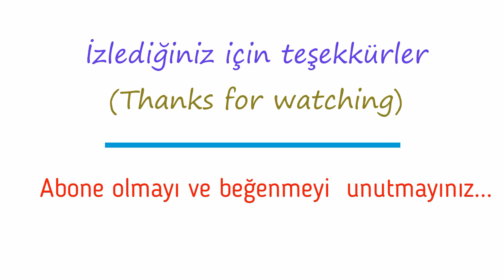dwayne johnson drawing / jumanji / dwayne johnson çizimi / #201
-Hello everyone. In this video, I tried to draw a drawing (realistic-colored portrait) of dwayne johnson, a famous actor who has appeared in jumanji and many more films. I hope you like it. Thank you for your attention. Have a good run.

RUNNING TIME: 3.5 HOURS-

    Herkese merhaba.  Bu videoda jumanji ve daha bir çok filmlerde oynayan ünlü oyuncu dwayne johnson' un çizimini (gerçekçi renkli portre)  yapmaya çalıştım.   Umarım beğenirsiniz.  İlginiz için  teşekkürler. İyi seyirler.

ÇİZİM SÜRESİ : 3,5 SAAT